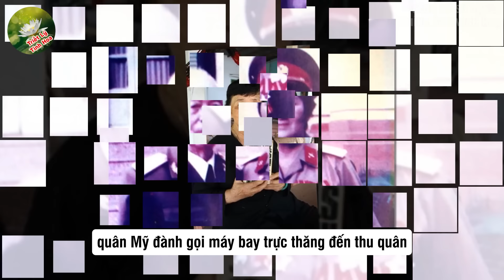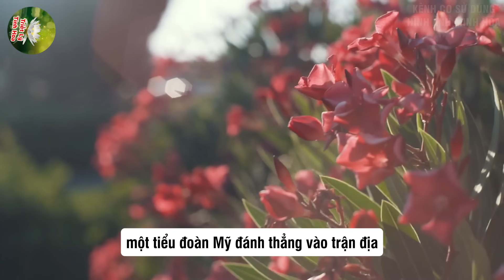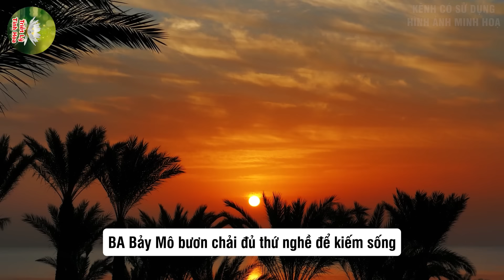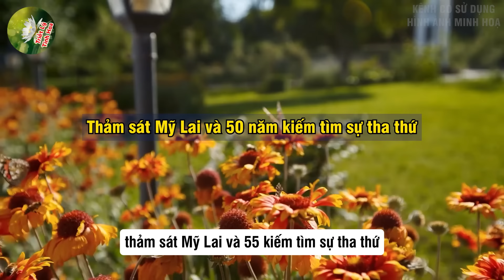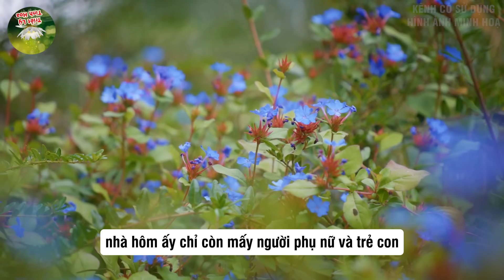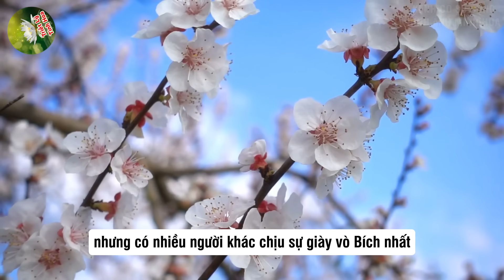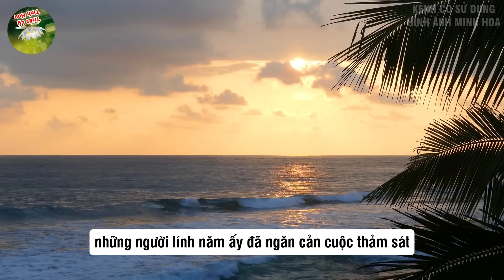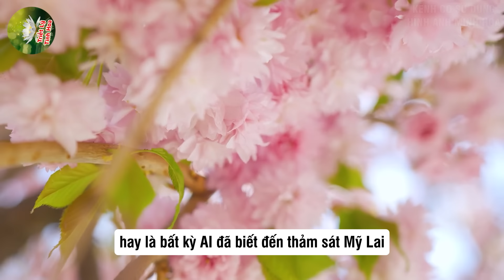KHÔNG NGỜ Nữ Du Kích Tha Mạng 4 Lính Mỹ Sau 42 Năm LẠI NHẬN CÁI KẾT NÀY ! | Triết Lý Tinh Hoa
Mô Tả Nội Dung: KHÔNG NGỜ Nữ Du Kích Tha Mạng 4 Lính Mỹ Sau 42 Năm LẠI NHẬN CÁI KẾT NÀY ! | Triết Lý Tinh Hoa
 "Triết Lý Tinh Hoa" - Ngôi nhà tri thức về Triết lý và Cuộc sống! bằng Cập nhật tin tức 24h trong ngày